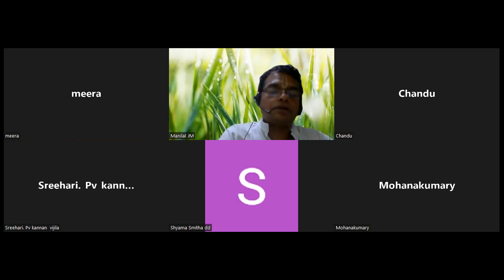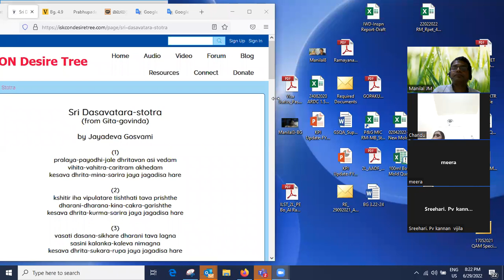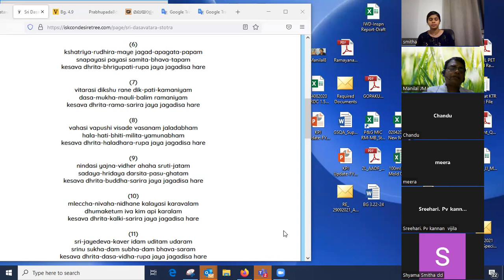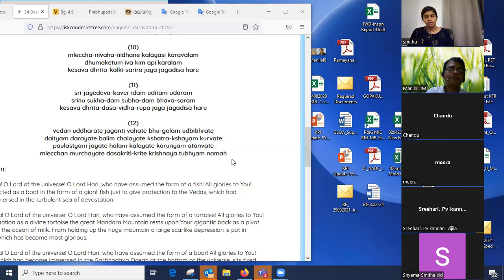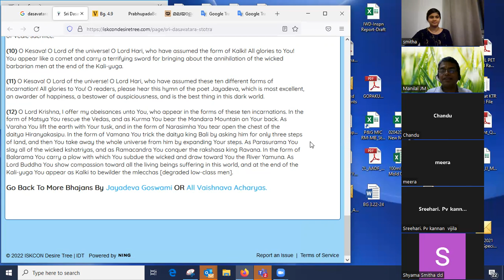3.1- Srila Prabhupada's Sree Krishna | കൃഷ്ണാവതാരം | Sneha | Dasama Skandam | Vanimedia | Vedabase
Sri Dasavatara-stotra | Sneha | HARE KRISHNA TV FAME
MURALINATH KRISHNA DAS_Thiruvananthapuram | ISKCON